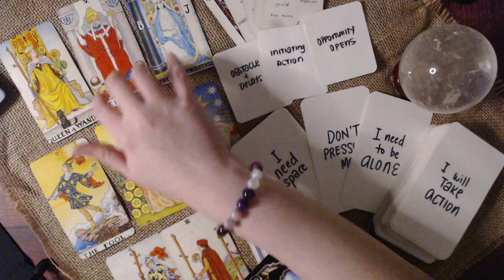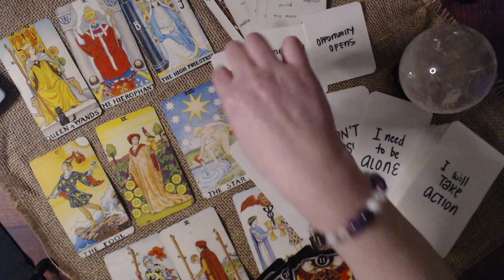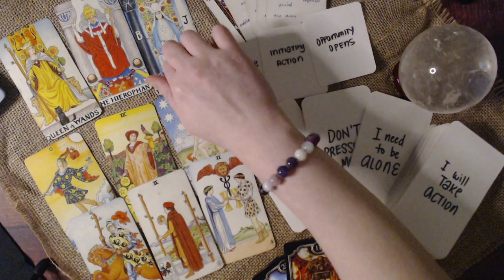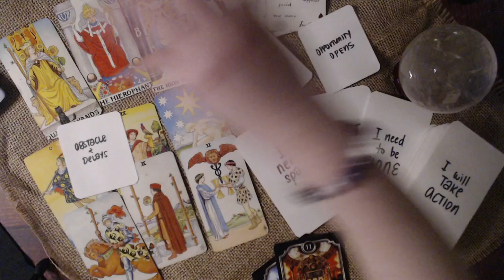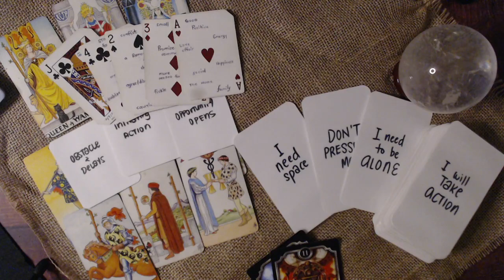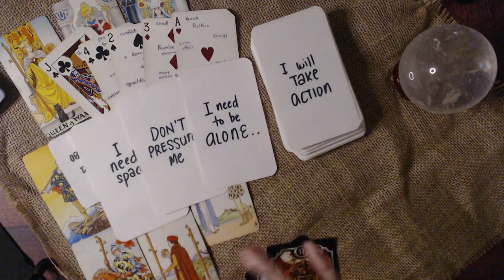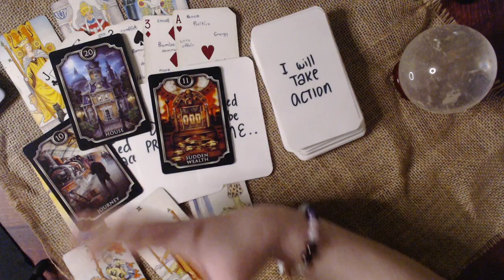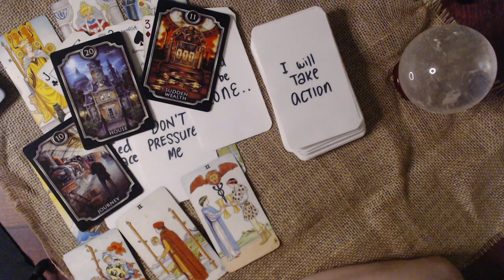ARIES APRIL 2021 LOVE READING - GOOD NEWS, ARIES! FINALLY... IT HAPPENS!